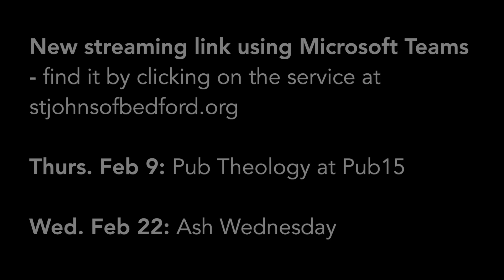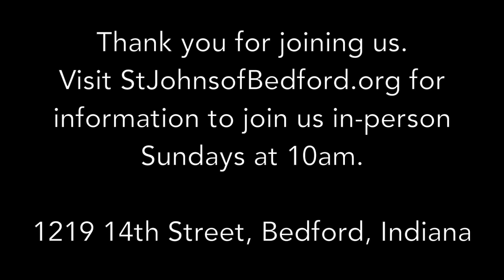February 5, 2023 Sermon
Sermon by Rev. Kelsey Hutto-Ford on the Fifth Sunday after the Epiphany, at St. John's Episcopal Church in Bedford, Indiana.

Isaiah 58:1-9a, [9b-12]
1 Corinthians 2:1-12, [13-16]
Matthew 5:13-20
Psalm 112:1-9, (10)

Announcements begin at 11:11.

The 1979 Book of Common Prayer is available at bcponline.org.

Donations may be made to St Johns of Bedford through the Episcopal Diocese of Indianapolis

Join us live on Sunday via Microsoft Teams at 10 am ET - find more details